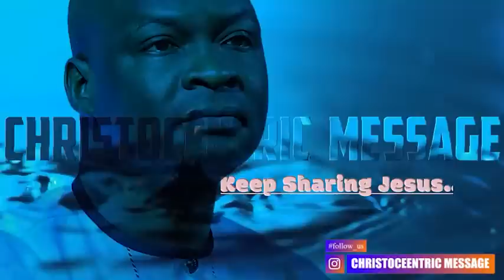WARFARE PRAYERS TO BREAK EVIL COVENANTS - APOSTLE JOSHUA SELMAN 2022